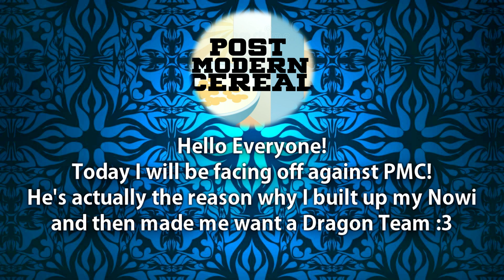[FEH] Arena Duels #1 VS Post Modern Cereal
Hello Everyone! Today I will be facing off against the person that inspired me to use dragons and build my own Nowi! PMC! Hope you all enjoy!